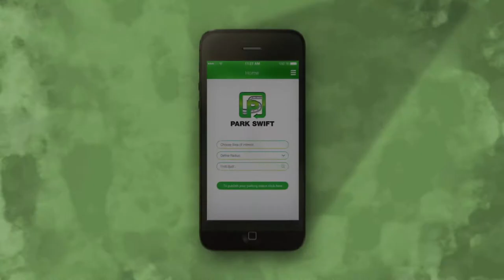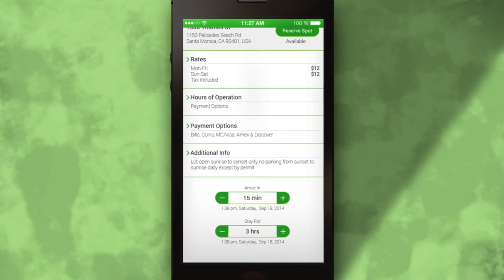Park Swift Product Video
Park Swift, the new parking app